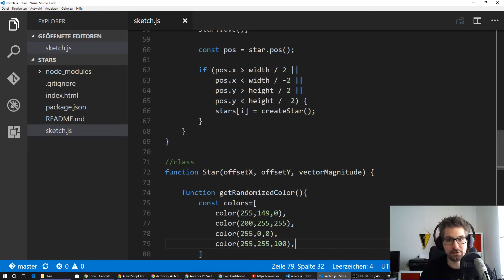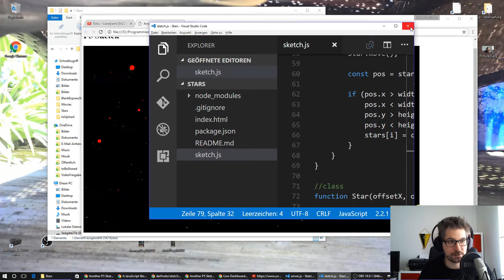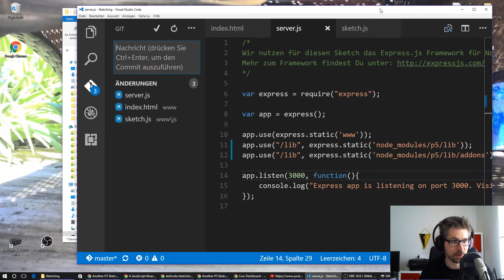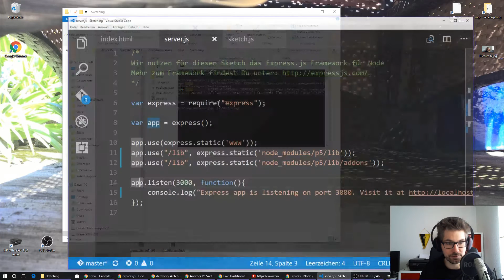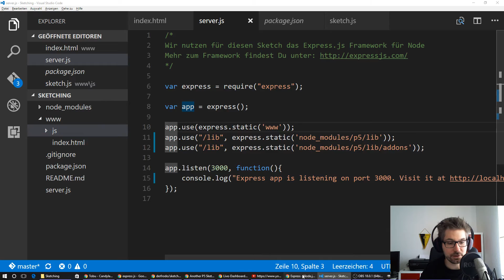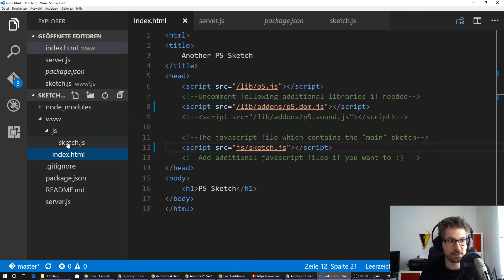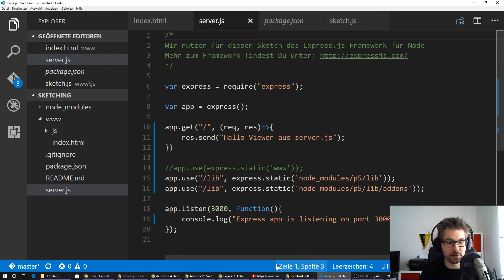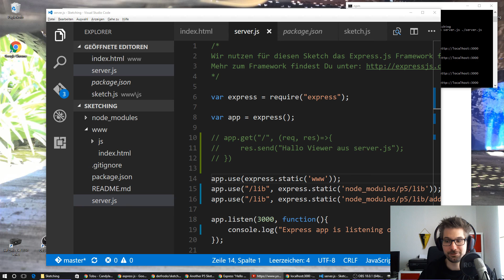Skizzieren im Browser mit p5js und Socket.IO - Teil 1 (Erstellen einer Web Anwendung mit ExpressJS)